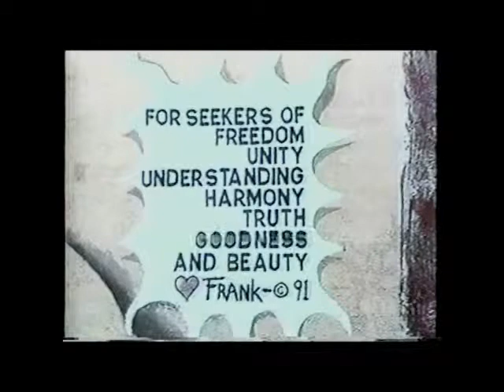Early interview w/ artist Frank Campagna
Artist Frank Campagna interviewed on WFAA Channel 8 in Dallas / Fort Worth by Jamie Tobias, just prior to the 1997 Deep Ellum Art Festival.